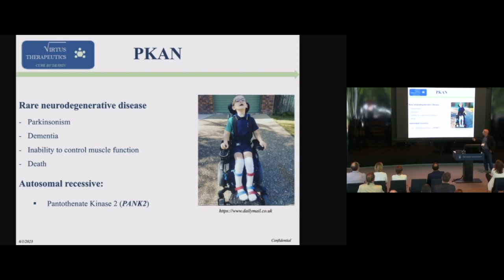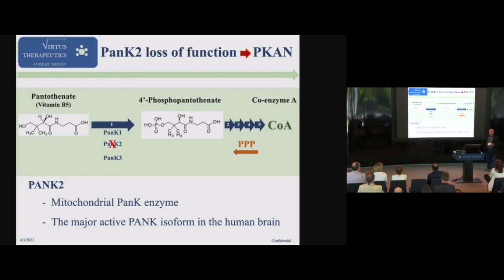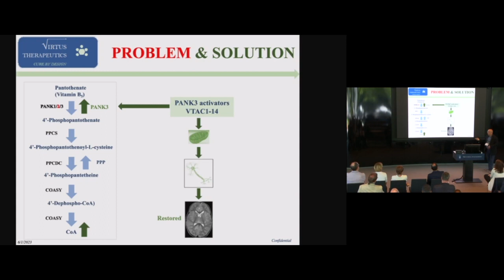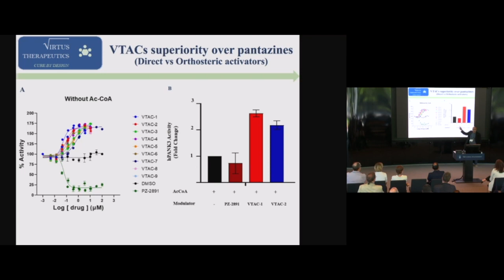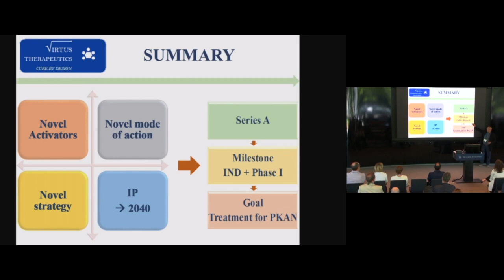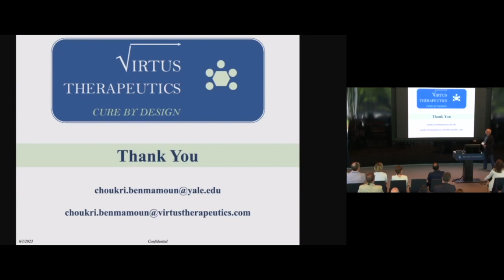Emerging Yale Biotech Choukri Ben Mamoun Virtus Therapeutics